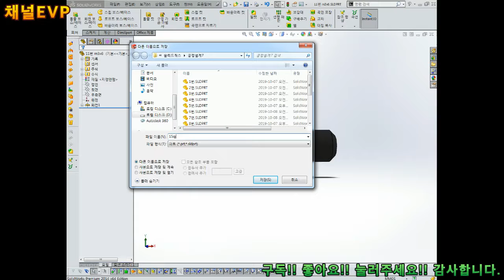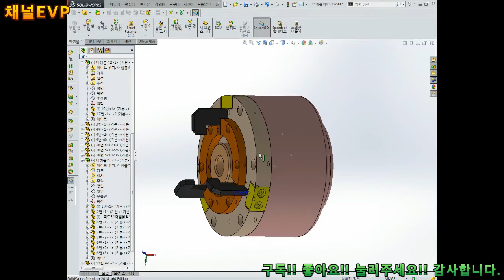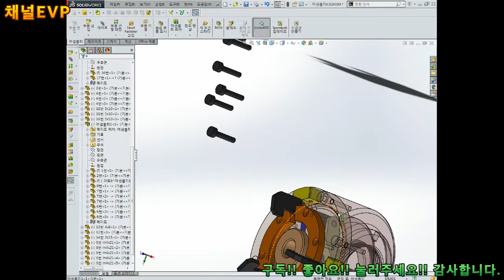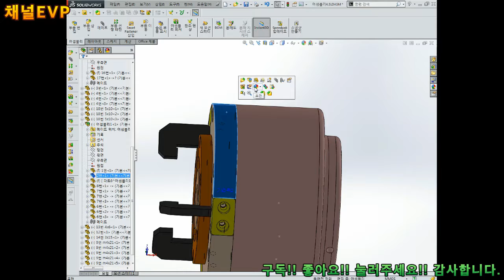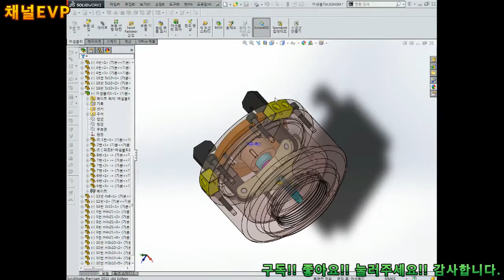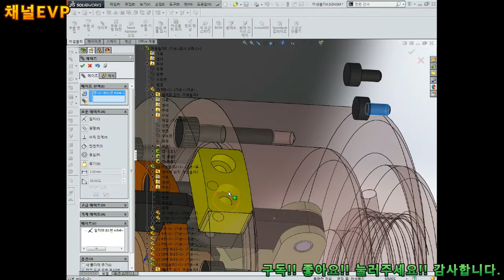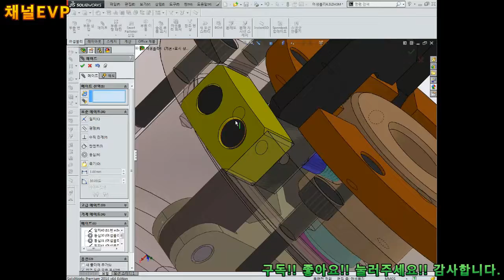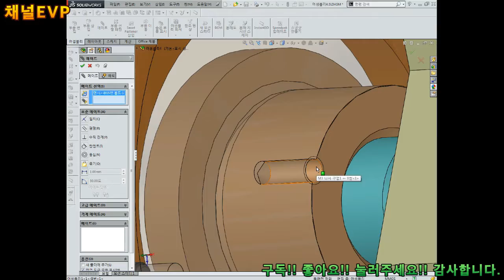기계설계&생산 공정설계 11부 1 M#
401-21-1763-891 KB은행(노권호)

1# 솔리드웍스를 활용한 3D 부품 설계
2# 오토캐드를 활용한 2D 도면화 작업
3# 마스터캠X를 활용한 CAM 설계
4# 시뮬레이션를 활용한 모의가공